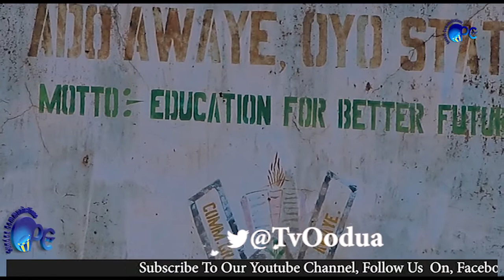ADO AWAYE ILU OHUN IWASE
Asa omo Yoruba se koko
Ema se je ki a gbagbe ise Awon babanla wa nitori olaju.
Eje ki a gbe ise ati Asa omo Oodua laruge.

24/7 live updates, videos, entertainment, lifestyle, business, politics, talk shows.